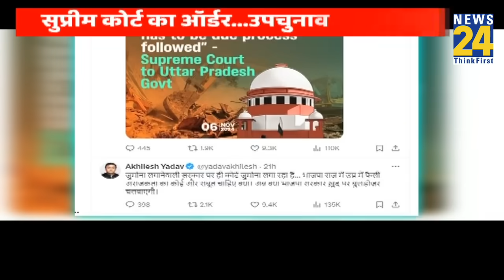SC के 3 फैसले...UP चुनाव के मुद्दे हिले ?...मदरसा, बुलडोज़र पर योगी को बदलनी पड़ेगी नीति ? Asha Jha